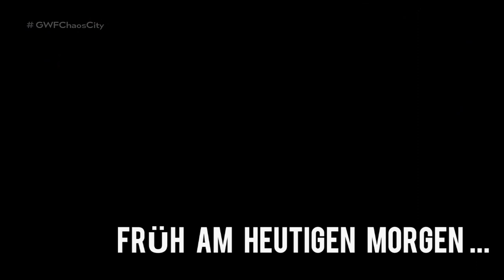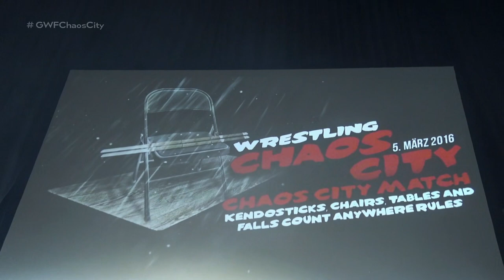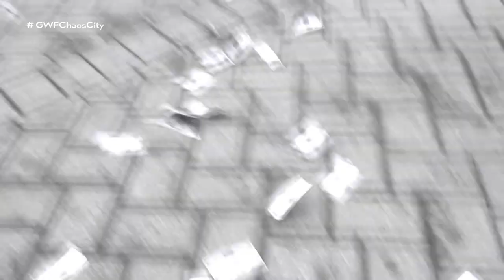Komplette Wrestling-Show 👊 GWF CHAOS CITY 🇩🇪 Berlin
Die erste Ausgabe aus der Chaos City-Reihe der German Wrestling Federation!

20% auf alle Tickets mit dem Code SPARE20 für GWF LEGACY am 14.11 und 19.12 in Berlin

00:00:00 Intro

CARD

00:01:58 “Jonny” Victor Maximov vs. Fabius Titus

00:15:10 GWF Tag Team Titles Match
Chaos & Körperverletzung (c) /w Ali Aslan vs. Purple Star Circus (Slinky & Slim Jim)

00:27:48 GWF Berlin Title Match

00:42:23 Ivan Kiev vs. Crazy Sexy Mike

01:05:34 Loserweight Title Match

01:22:00 Icarus vs. Chris Colen

01:38:41 Chaos City Match
Wesna & Blue Nikita vs. Chat Shit, Get Banged (Pollyanna & Jamie Hayter)

02:12:01 Cash Money Erkan vs. V.I.P.

German Commentary: Ingo Vollenberg & Walandi Tsanti
Event: GWF Chaos City
Date: 5 March 2016